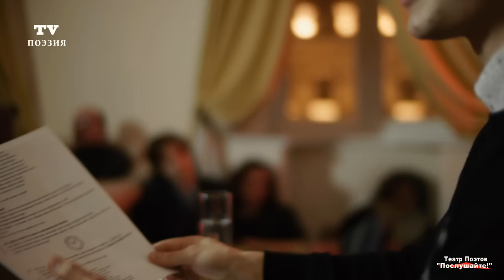Поэт Александр Раар HD-ПОЭЗИЯ 06.02.13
оператор-постановщик Владимир Тихомиров

Идея и реализация проекта - Владимир Антипенко